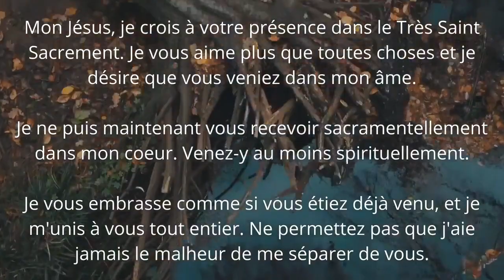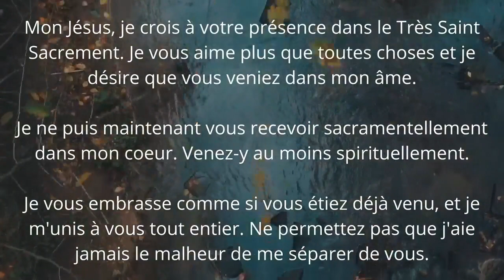Messe du mardi de la 1re semaine du Carême, le 23 février 2021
Bienvenue à la messe du mardi de la 1re semaine du Carême. Elle est diffusée en direct à compter de 16 h depuis l’Église St-Jérôme de Windsor sur notre page Facebook, sur notre site Web et notre compte Twitter